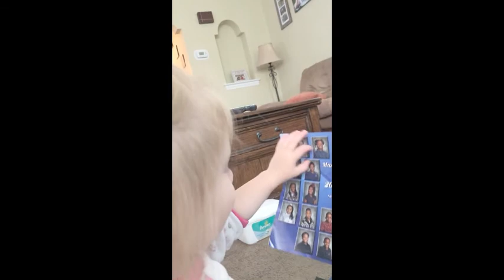Emily 1-1/2 - 2 years